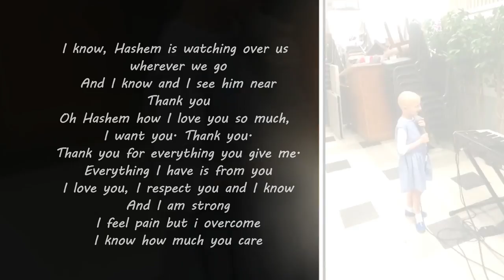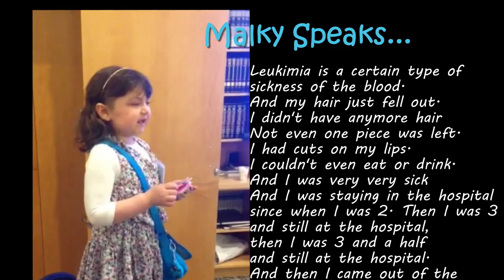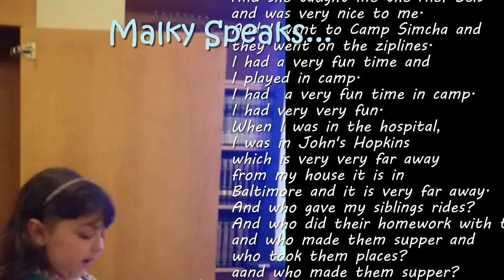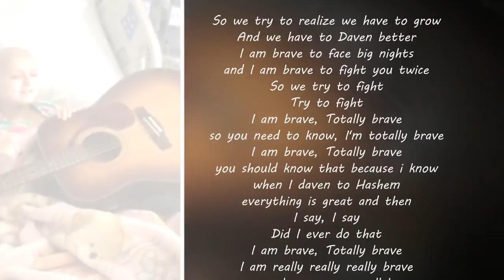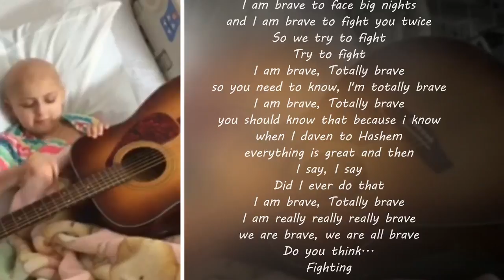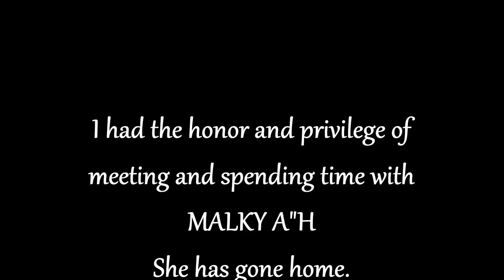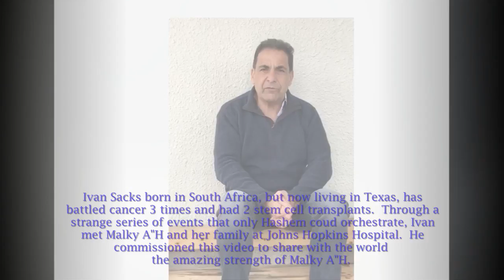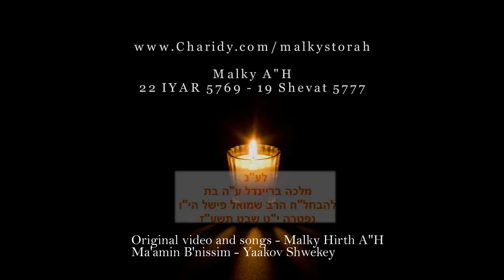Malky Hirth - An Angel on Earth, Now in Heaven